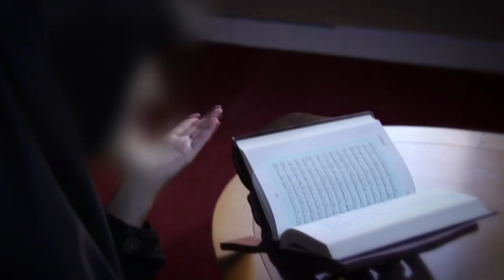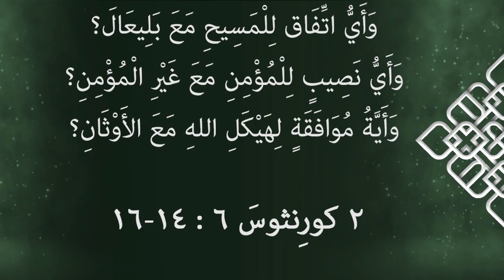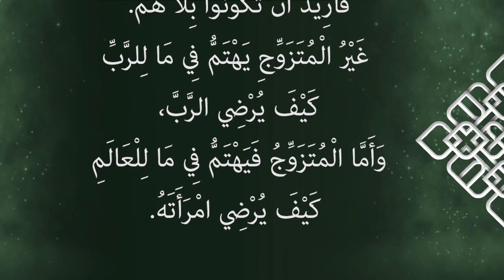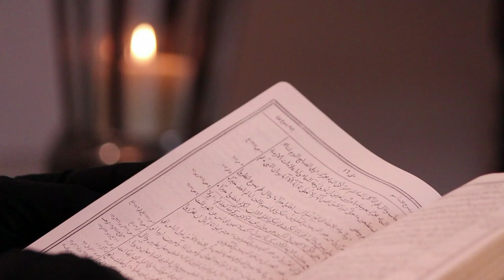أؤمن و لكن...(٣)